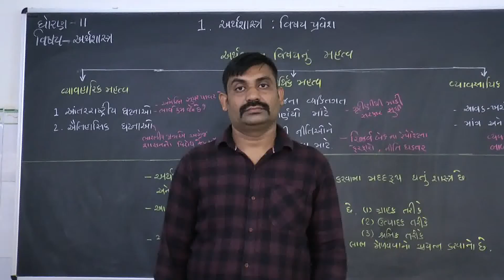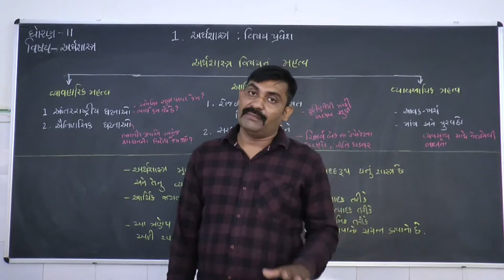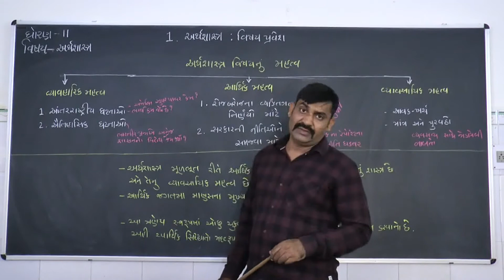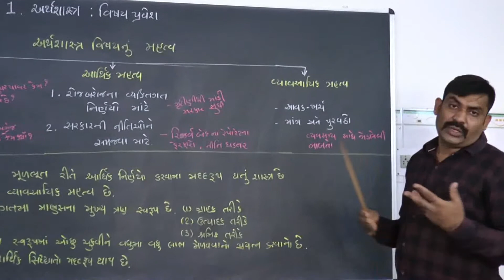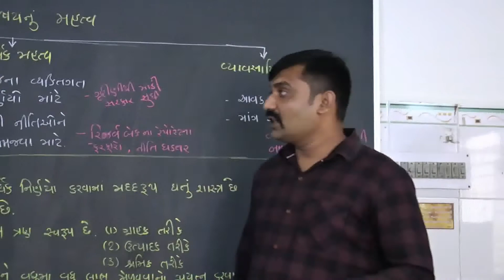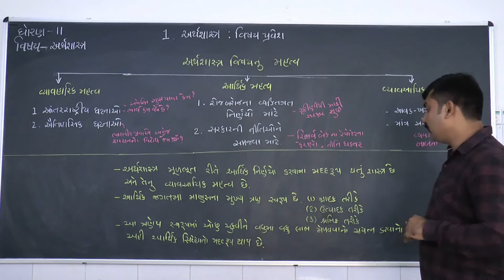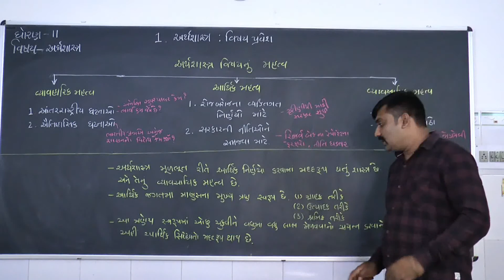KAILAS VIDHYALAY -11 TH ARTHSHASHTRA MA VISHAYNU MAHATVA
STANDARD-11, ECONOMICS